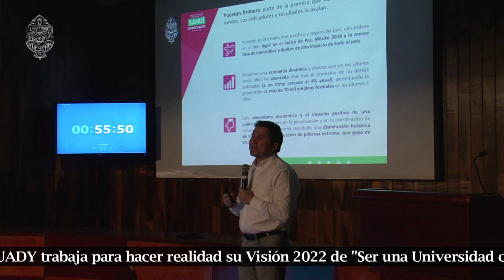Visión Universitaria 259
- Candidatos a la gubernatura presentan propuestas con universitarios.
- Inauguran quinto Centro de Atención al Personal (CAP) de la UADY.